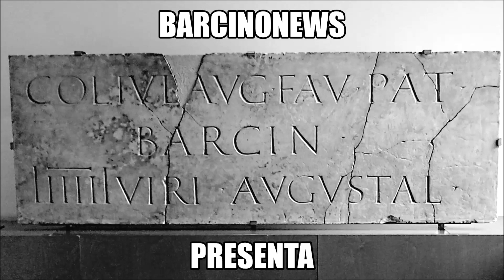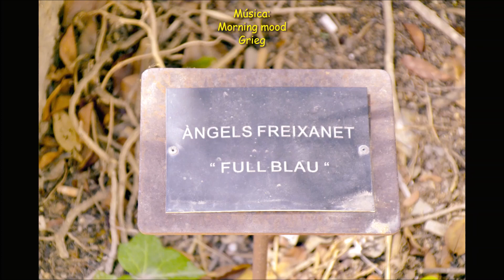ESCULTURES DEL JARDINS DEL PALAU ROBERT 15 07 2023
ESCULTURES DEL JARDINS DEL PALAU ROBERT

-Full blau
2005
Àngels Freixanet

-La Lluna
2003
Kiku Mistu

LA LLUNA (2003), de KIKU MISTU

Escultura de ferro situada als Jardins del Palau Robert, obra de Kiku Mistu, inaugurada el 16 d'octubre de 2003. Aquesta obra forma part del projecte "El llenguatge de les flors". Al llibre i reflectint-se sobre la superficie de l'escultura hi ha escrit el poema de J.V. Foix "És quan dormo que hi veig clar".
Text:
ÉS QUAN DORMO QUE / HI VEIG CLAR
Escultura de hierro situada en los Jardines del Palau Robert, obra de Kiku Mistu, inaugurada el 16 de octubre de 2003. Esta obra forma parte del proyecto "El lenguaje de las flores". En el libro y reflejándose sobre la superficie de la escultura está escrito el poema de J.V. Foix "Es cuando duermo que lo veo claro".
Texto:
ES CUANDO DUERMO / QUE LO VEO CLARO
A Joana Givanel

És quan plou que ballo sol / Vestit d'algues, or i escata. / Hi ha un pany de mar al revolt / I un tros de cel escaralata, / Un ocell fa un giravolt / I treu branques una mata, / El casalot del pirata / És un ample gira-sol / Vestit d'algues, or i escata.

És quan plou que ballo sol / Vestit d'algues, or i escata.

És quan ric que em veig gepic / Al bassal de sota l'era, / Em vesteixo d'home antic / I empelto la masovera, / I entre pineda i garric / Planto la meva bandera, / Amb una agulla saquera / Mato el monstre que no dic.

És quan ric que em veig gepic / Al bassal de sota l'era.

És quan dormo que hi veig clar / Foll d'una dolça metzina, / Amb perles a cada mà / Visc al cor d'una petxina, / Sóc la font del comellar / I el jaç de la salvatgina, / -- O la lluna que s'afina /En morir carena enllà.

És quan dormo que hi veig clar / Foll d'una dolça metzina.

De JOSEP VICENÇ FOIX

FULL BLAU (2005), d'ÀNGELS FREIXANET

Full blau, obra d'Àngels Freixanet inaugurada el 2005. Situada als jardins del Palau Robert.
Full blau (Hoja azul), obra de Àngels Freixanet inaugurada en 2005. Situada en los jardines del Palau Robert.